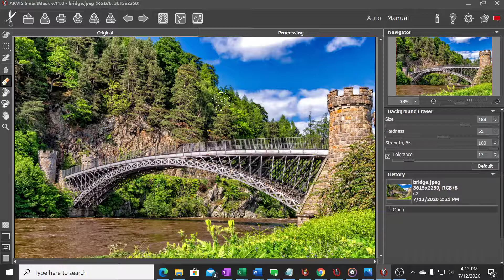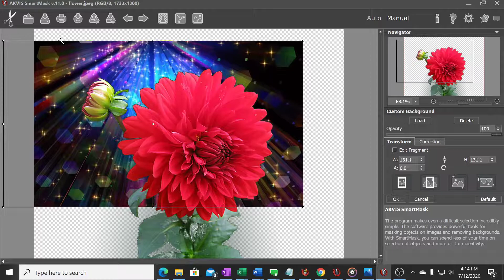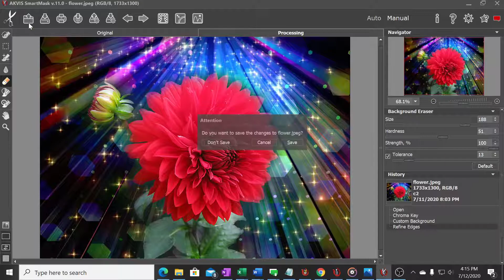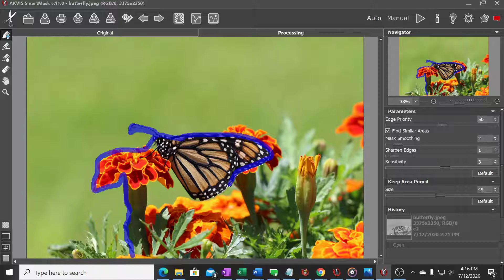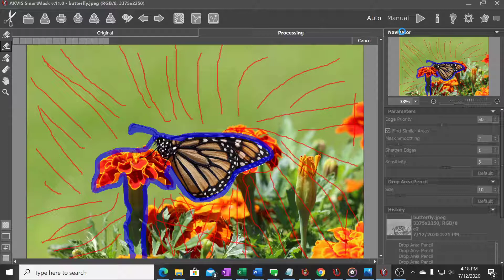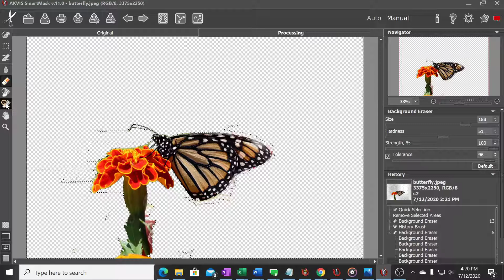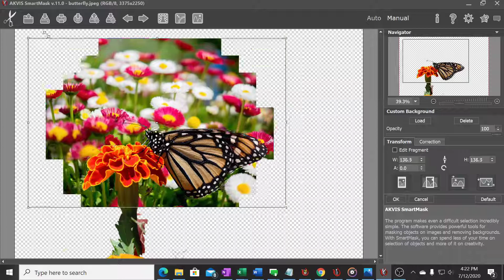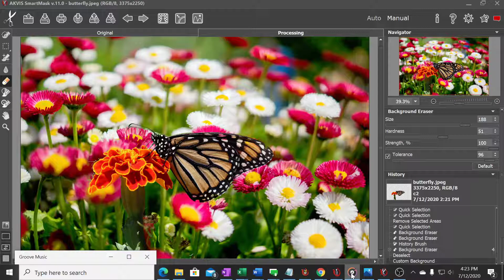AKVIS Smartmask V 11.0 Introduction Tutorial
This tutorial is designed to give a basic overview of the AKVIS Smartmask features and how to get started using this program.